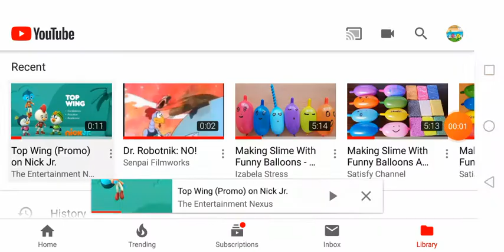Should I Follow Swift (Top Wing)?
Me: NO WAY!